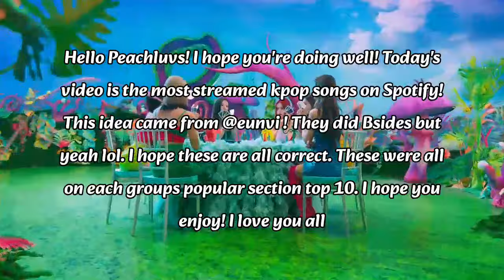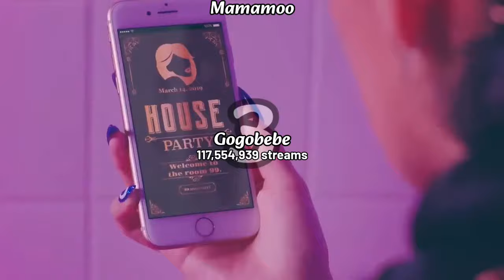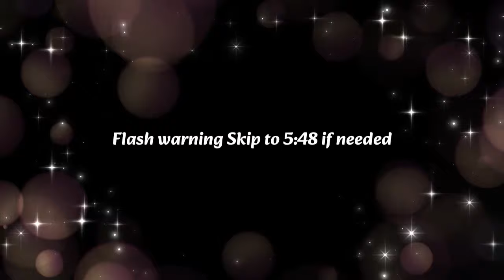Kpop Groups Top 5 MOST STREAMED Songs On Spotify of All Time!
Flash warning at 6:01 skip to 6:08 if needed

hello everyone! Today's video is kpop groups most streamed songs on spotify of all time! feel free to leave your favorites down in the comments! also just because a song isn't here doesn't mean i dont like/love a song! this is just my very top faves!
I hope that you enjoy! please leave any video ideas you have down below and I'll do them if I can!

credit to @CatNag  for the intro and outro!!!

credit to @Minflix143  for the thumbnail! they will be doing most if not all my thumbnails in the future! thank you minflix!

donate to amnestyusa which gives donations to many human rights issues worldwide! if you give a monthly gift they double it! here's the page that shows all the types of issues they give to, in which Pal€stine conflict as well as black lives matter & stop Asian hate is included I believe!

SnackFever box, Korean foods, drinks etc & merch products

*All profits from any of affiliate link purchases as well as merch sales will all be going to relief efforts of Pal€stine/G@za. thank you for your help in doing this as without you I couldn't due to being on disability checks and having medical expenses & bills I use those disability checks for! your help is very appreciated!

𝐿𝓊𝓋 𝒴𝑜𝓊
-𝑀𝒾𝓇𝒶𝓃𝒹𝒶🎀